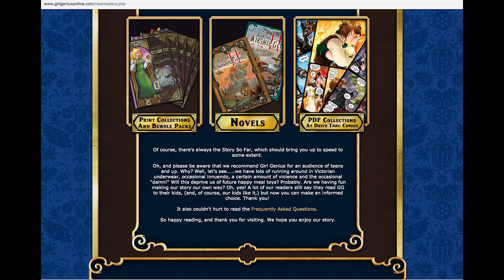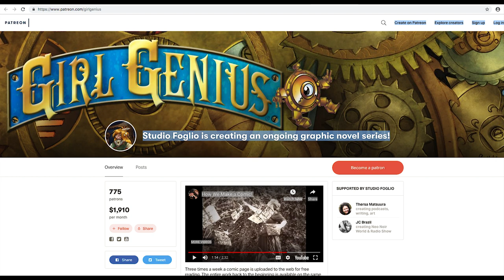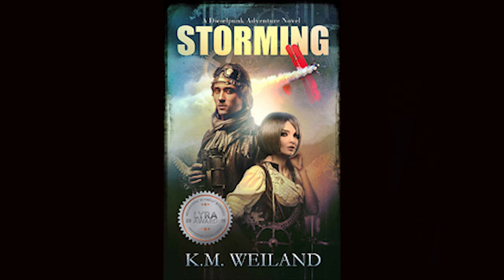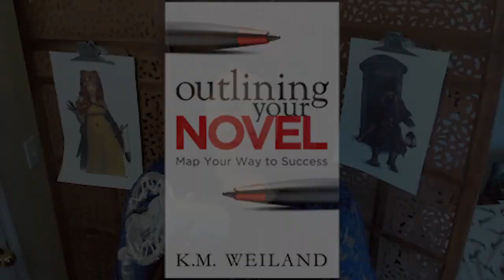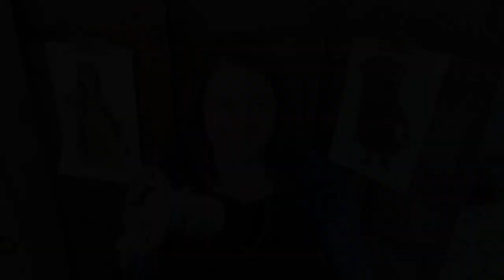#34: Gaslamp Fantasy and Dieselpunk With Author K.M. Weiland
K.M. Weiland writes gaslamp fantasy, dieselpunk, and historical superhero fiction--but wait! She also creates bestselling non-fiction guides for outlining, structure, character arcs, and more.

In this episode, I also pay tribute to Kaja Foglio, who coined the term gaslamp fantasy in conjunction with the Girl Genius universe she writes with Phil Foglio.